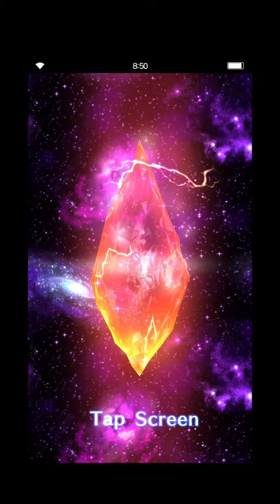Porque no podía ser de otra forma...